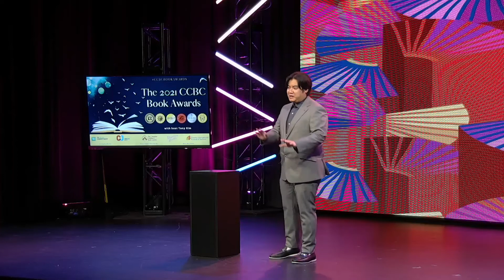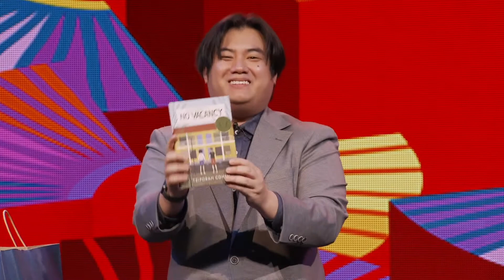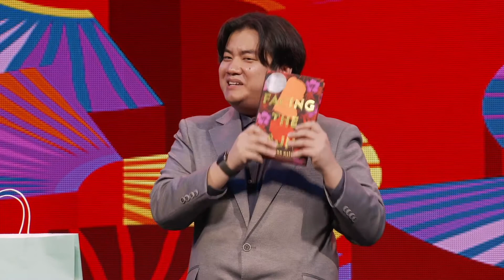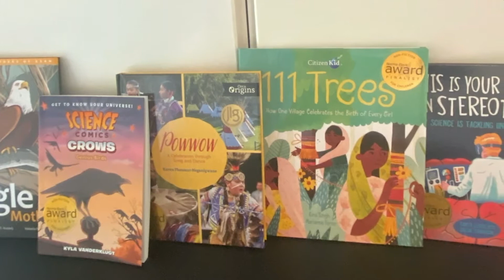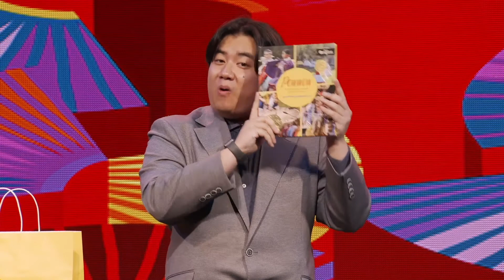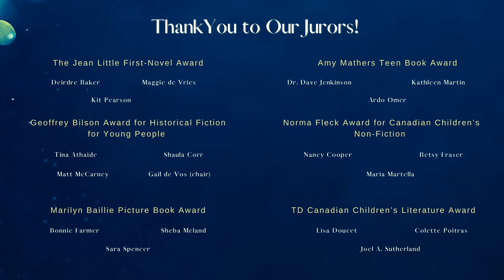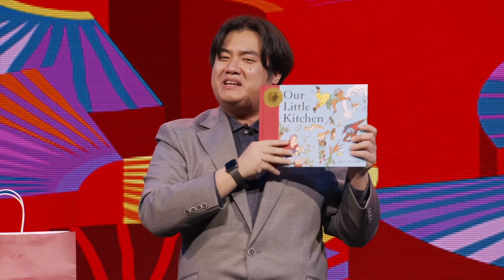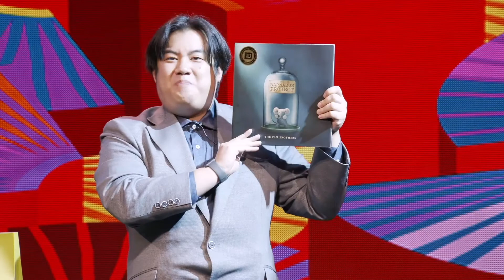CCBC Book Awards 2021 | Full Ceremony | Ft. Host Tony Kim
The Canadian Children’s Book Centre (CCBC) is excited to announce the winners of its six English‐language children’s book awards. The CCBC Book Awards took place at a virtual event in Toronto on October 29, 2021, hosted by CBC Kids' Tony Kim.

Watch the full ceremony or skip forward to select awards:

00:00 Welcome from host Tony Kim
03:42 Welcome from the Canadian Children's Book Centre
07:50 CCBC 45th Birthday Celebration Video
09:53 Upcoming CCBC Programs
10:45 Jean Little First Novel Award
20:00 Amy Mathers Teen Book Award
26:17 Geoffrey Bilson Award for Historical Fiction for Young People
32:20 Norma Fleck Award for Canadian Children's Non-Fiction
39:41 Marilyn Baillie Picture Book Award
45:48 Winners of the French-language CCBC Awards
46:41 TD Canadian Children's Literature Award

Six prizes in total were awarded:

1️⃣ The Barnabus Project, written and illustrated by Terry Fan, Eric Fan and Devin Fan (Tundra Books), won the TD Canadian Children’s Literature Award ($50,000)
2️⃣ Our Little Kitchen, written and illustrated by Jillian Tamaki (Groundwood Books), won the Marilyn Baillie Picture Book Award ($20,000)
3️⃣ Powwow: A Celebration Through Song and Dance, written by Karen Pheasant-Neganigwane (Orca Book Publishers), won the Norma Fleck Award for Canadian Children’s Non‐Fiction ($10,000)
4️⃣ The Paper Girl of Paris, written by Jordyn Taylor (HarperTeen), won the Geoffrey Bilson Award for Historical Fiction for Young People ($5,000)
5️⃣ Facing the Sun, written by Janice Lynn Mather (Simon & Schuster Books for Young Readers), won the Amy Mathers Teen Book Award ($5,000)
6️⃣ No Vacancy, written by Tziporah Cohen (Groundwood Books), won the Jean Little First-Novel Award ($5,000)

“Congratulations to all of the winners and finalists for the 2021 CCBC Book Awards,” says Rose Vespa, Executive Director of the CCBC. “When looking at each of the winning titles, the theme of human connection is the thread that ties these books together. Amidst these uncertain and difficult times, these titles all remind us of two things that can heal and help us move forward: stories and one another.”

“Congratulations to the winners of this year’s TD Canadian Children’s Literature Award, Terry, Eric  and Devin Fan, along with winners of the other five awards and all nominees,” says Farah Kurji, Senior Manager, Philanthropy (Canada), TD Bank Group. “The Barnabus Project is a magical story that highlights the importance of being yourself and following your dreams. We are proud to support the CCBC and its work that helps children across Canada to develop reading skills at an early age while setting a foundation for their futures.”

In total, $107,500 in prize monies was awarded tonight, and an additional $67,500 was awarded yesterday to the winners of the Prix TD de littérature canadienne pour l’enfance et la jeunesse and the Prix Harry Black de l’album jeunesse as a part of TIFA Kids.

“We are especially thankful to our sponsors TD Bank Group, A. Charles Baillie, Mary Macchiusi and the Fleck Family Foundation for helping us elevate Canadian books and their creators,” says Zain Velji, President of the CCBC’s Board of Directors. “Tonight’s festivities would not have been possible without our partnership with the Toronto International Festival of Authors, who helped us bring the awards celebration to people all across the country.”